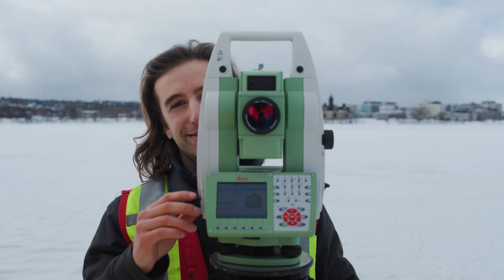Discovering Geodesy and Geomatics Engineering - Land Surveying